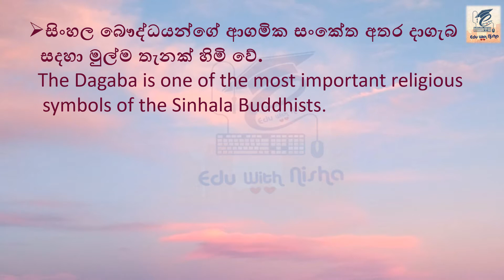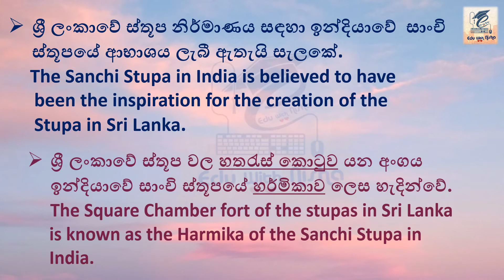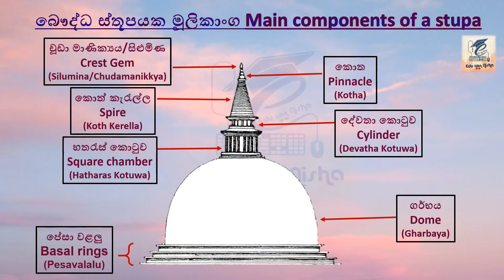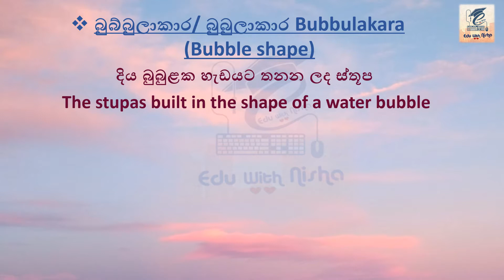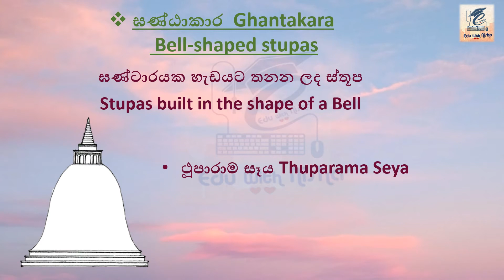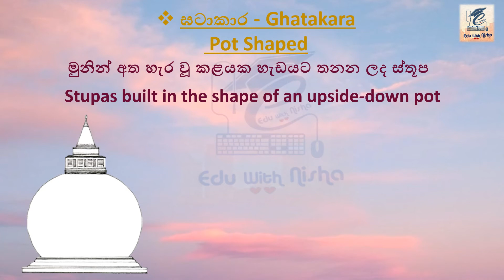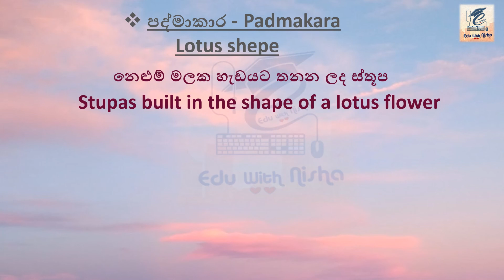Main components of a Sri Lankan stupa & Type of stupa _ බෞද්ධ ස්තූපයක මූලිකාංග හා ස්තූප වර්ග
A PDF with all the pictures related to this video  _ English

Main components of a Sri Lankan stup (බෞද්ධ ස්තූපයක මූලිකාංග)
     Basal rings (Pesavalalu) - පේසා වළලු
     Dome (Gharbaya) - ගර්භය
     Square chamber (Hatharas Kotuwa) - හතරැස් කොටුව
     Cylinder (Devatha Kotuwa) - දේවතා කොටුව
     Spire (Koth Kerella) - කොත් කැරැල්ල
     Pinnacle (Kotha) - කොත
     Crest Gem (Silumina/Chudamanikkya) - චූඩා මාණික්‍යය/සිළුමිණ

Type of stupa (ස්තූප වර්ග)
     Bubbulakara (Bubble shape) - බුබ්බුලාකාර/ බුබුලාකාර
     Dhanyakara (Grain heap Shape) - ධාන්‍යාකාර
     Ghantakara (Bell shape) - ඝණ්ඨාකාර
     Ghatakara (Pot Shape) - ඝටාකාර
     Amlakara (Gooseberry/ Nelli Fruit Shape)  - ආම්ලාකාර
     Padmakara ( Lotus shepe ) - පද්මාකාර

eduwithnisha Education Sinhala&english#